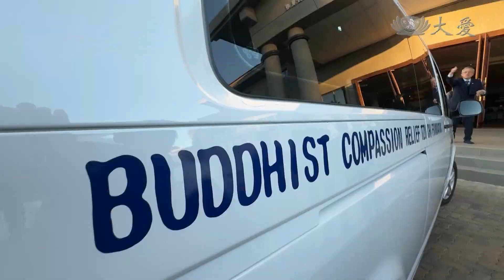Stories of Hope - Witnessing Love and Goodness in South Africa (溫馨小故事 - 慈濟非洲關懷團抵南非 見證善種萌發)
When Tzu Chi members from Taiwan traveled to Thembisa, a township north of Johannesburg in South Africa, they witnessed the dedication of local Tzu Chi volunteers in assisting stroke patients and diabetic amputees with their recovery. Some of these patients have learned to walk again, and others have become volunteers themselves. The seeds of love planted by Tzu Chi in South Africa have truly borne fruit.

來自台灣的慈濟非洲關懷團，在經過14個小時的飛行後，抵達南非約翰尼斯堡。除了受到六國志工的熱烈歡迎之外，也拜訪了距離約翰尼斯堡約20公里遠的坦畢沙，看見本土志工透過耐心陪伴，在社區的運動室幫助病友重拾健康的感人過程。